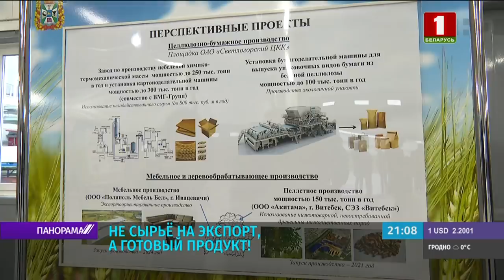Александр Лукашенко посетил целлюлозно-картонный комбинат в Светлогорске. Панорама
Глубокая переработка древесины и свое производство конечной продукции с высокой добавленной стоимостью. На выходе это импортозамещение, новые рабочие места, зарплаты, развитие региона и экологически чистые производство и упаковка.
Так в нескольких предложениях можно описать стратегию модернизации целлюлозно-картонного комбината в Светлогорске. Его сегодня посетил Президент, глубоко погрузился в проблемы и символически запустил новую линию производства беленой целлюлозы, а также предложил очередной этап развития. Речь о строительстве цеха по выпуску готовой продукции, в частности, экоупаковки на основе бумаги и картона. Плюс совершенно новый проект - целлюлоза вискозная, а это и ткани, и промышленные пленки, и покрытия.
Впрочем, не только комбинату пришлось выдержать детальную инспекцию. Проблемные точки региона до Главы государства изучили руководители Администрации Президента, Совета Республики и Комитета госконтроля. Такой новый формат рабочих поездок станет постоянной практикой. Сначала на место выезжают руководители республиканского уровня, затем они держат отчет перед Президентом. Именно так было сегодня в Светлогорске.
Кроме того, уже сам Александр Лукашенко на месте полностью изменил маршрут и заехал на местный завод железобетонных изделий и на домостроительный комбинат. По итогу в фокусе внимания оказались все ключевые вопросы экономики и социального развития города, а значит, и их комплексное решение. Стоит ли говорить, что, зная характер Президента, все руководители были сегодня в тонусе и готовились держать ответ на высшем уровне.
Насколько эффективна такая комплексная встряска региона и почему государство уделяет столько внимания экономике в провинции, экологии и деревообработке? Ответы с места событий у Ольги Макей.